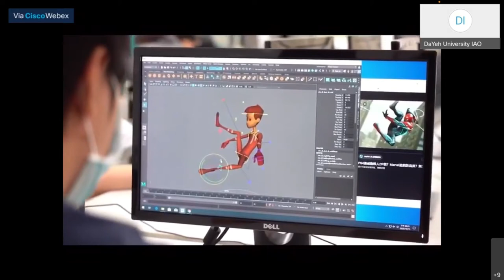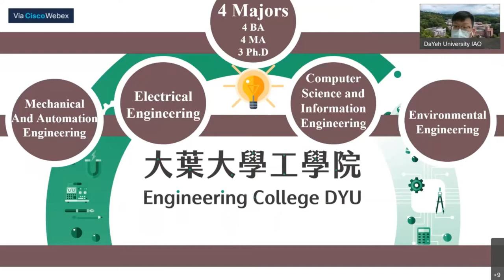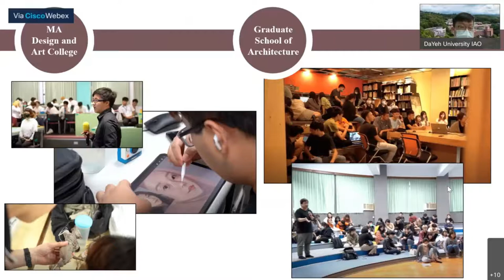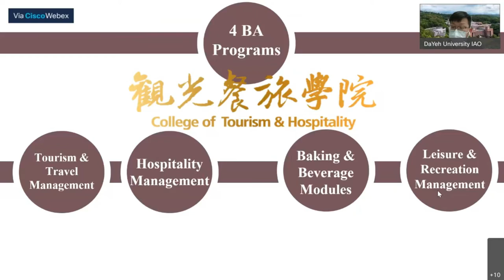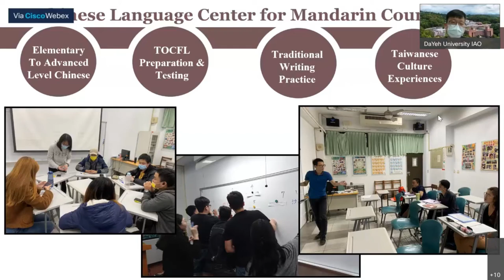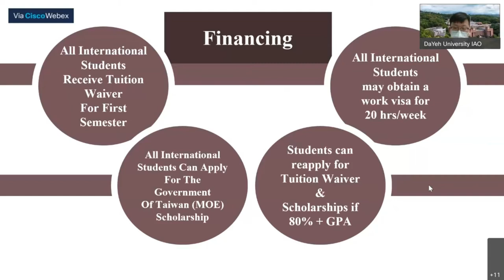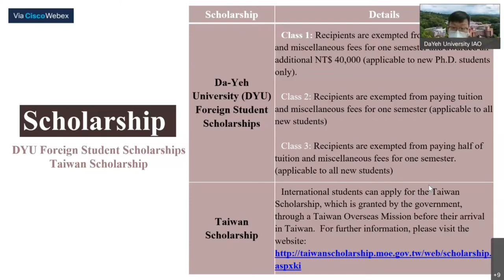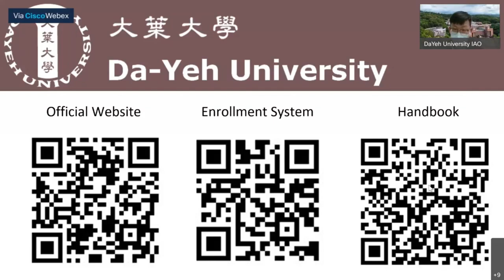Da-Yeh University (大葉大學）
2021 Thailand-Taiwan Online Education Exhibition for Higher Education and Chinese Language Learning (2021年泰國臺灣高教暨華語線上教育展)

วิดีโอย้อนหลังแนะนำมหาวิทยาลัย